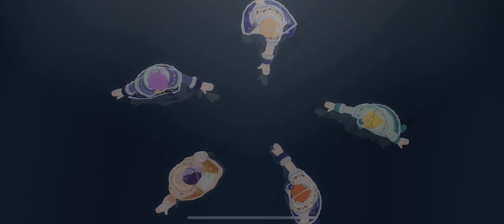プロセカ 2020年11月 November 2020 プレミアムミッションパス Premium Mission Pass Showcase BOYS (PROJECT SEKAI)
here’s the boys’ side !! once again just posting in case anybody was thinking about a last minute purchase :3 i really like getting the premium mission pass so i might make this a monthly thing if i continue!

song: メルティランドナイトメア (Melty Land Nightmare) by はるまきごはん (Harumakigohan)
unit (vocals): More More Jump!

characters featured:
Tsukasa, Akito (blue)
Toya (brown)
Len (green)
Rui (dark blue)